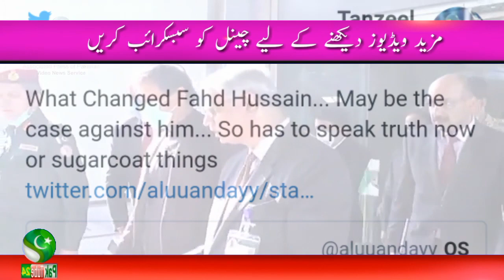According to Fahad Hussain Chief Minister Usman Bazdar is the best choice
Video Is About : According to Fahad Hussain, Chief Minister Usman Bazdar is the best choice.
senior anchor fahad Hussain Praising CM Punjab Usman Buzdar .

Paktube24 outbreaks the conventional news reading and brings to you the real face of every information. Get latest news from Pakistan.
Pak tube 24 is an effort to spread harmony tolerance and knowledge in the society by informing people through valuable content.